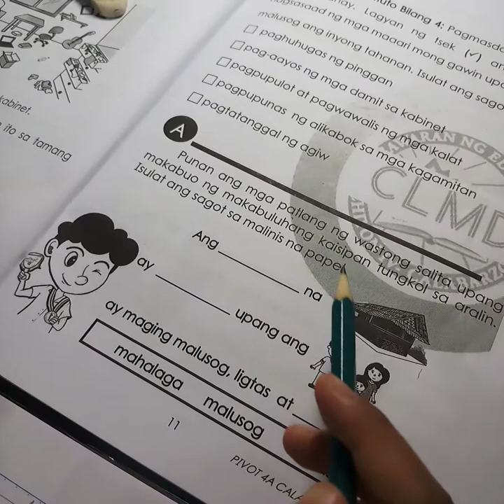MAPEH HEALTH WEEK 1-QUARTER 3(GRADE 1)GAWIN A..